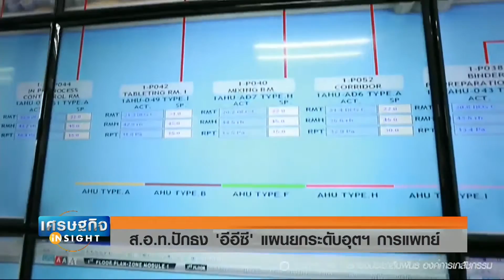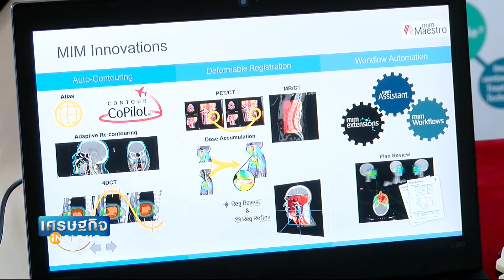รายการ เศรษฐกิจ Insight - ส.อ.ท. ปักธง 'อีอีวี' แผนยกระดับอุตฯการเเพทย์